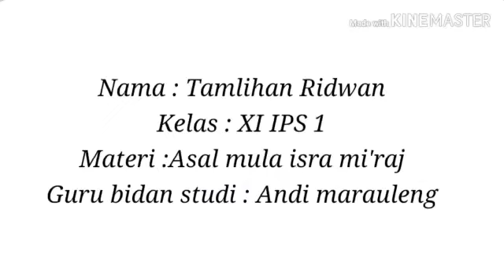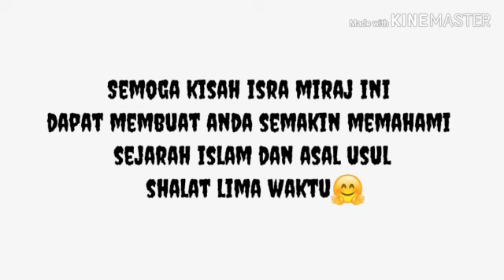Kisah ISRA' MI'RAJ Nabi Muhammad SAW